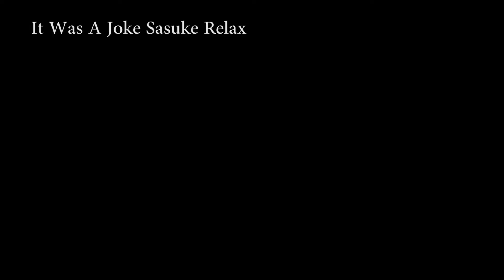Naruto Storm 4 In 2019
A Naruto Storm 4 Gameplay in 2019? Woah There buddy you're doing too much. Ah I can remember when Naruto Shippuden Ultimate Ninja Storm 4 first came out. I was a college kid just trynna see some anime tiddies.  I remember when i got to the sasuke vs naruto fight in naruto ultimate ninja storm 4 and I was blown back. Now we got Boruto and things are looking like its gonna be good in Boruto episode 135.

Any hopeful content creators looking to grow? and find out how Tube Buddy can get your youtube career started.

I'm Just a guy who thinks he's one of them funny youtubers. I enjoy creating super smash bros content and other gaming content as well. Not all videos are going to be a gameplay. Some will be super smash bros memes, or maybe I'll show you guys some hype smash bros moments. Maybe instead of smash it will be a pokemon, Kingdom Hearts, Naruto or any other video game I enjoy playing. Even with all this variety one thing will be consistent and that is that the video will always be a funny youtube video.